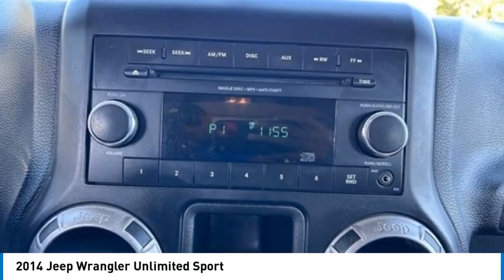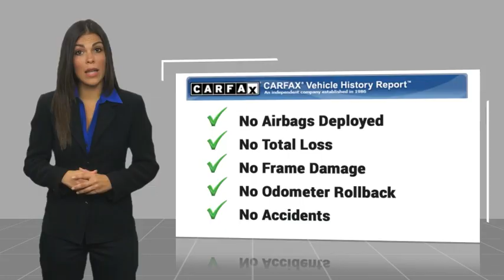2014 Jeep Wrangler Unlimited Sport Used PA0006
2014 Jeep Wrangler Unlimited Sport

Looking for the right vehicle? Today could be your lucky day. this 2014 Jeep Wrangler Unlimited could be yours.